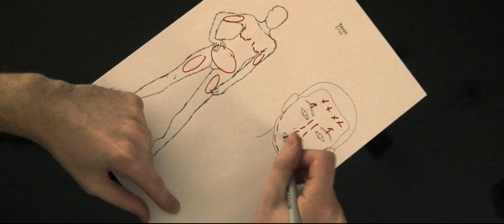Transgender / Gender normativity Congress Luxembourg 2012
In May 2011, Transgender Luxembourg approached REVERSED PICTURES A.S.B.L. to write and shoot short-films dealing with (trans)gender issues in modern Western culture. These short films are to be shown at a congress at the Abbey Neumünster to provide attendees with further - and perhaps more artistic - input within the field of gender studies.

Ziel des Filmprojektes ist es, starre Normvorstellungen von Geschlecht, Geschlechtsidentität und sozialer Rolle aufzulösen. Darüber hinaus wird eine kritische Auseinandersetzung mit Begrifflichkeiten wie „Normalität" und „Krankhaftigkeit" gefördert. Ferner soll das Publikum für direkte und indirekte Formen der Diskriminierung von Menschen in Luxemburg sensibilisiert werden, die der traditionellen heterosexuellen Norm nicht entsprechen.